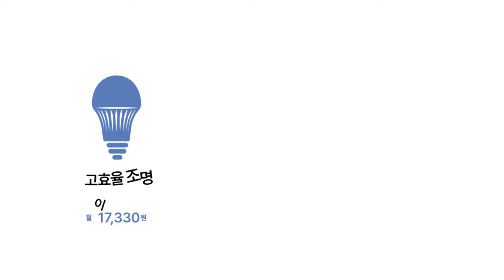여름철 에너지 절약 실천요령 - 상점 편🏪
🌟 2024년 여름철 에너지 절약 실천요령(상점 편) 🌟

- 에어컨 온도 1도 높이기(여름철 실내 적정온도: 26도)
- 영업종료 1시간 전 냉방 끄기
- 문 닫고 냉난방 하기
- 고효율 조명 이용하기
- 영업시간 외 조명 소등하기
- 낮 시간 자연 채광 이용하기
- 개방형 냉장고 문 달아 사용하기
- 승강기 격층 운행하기